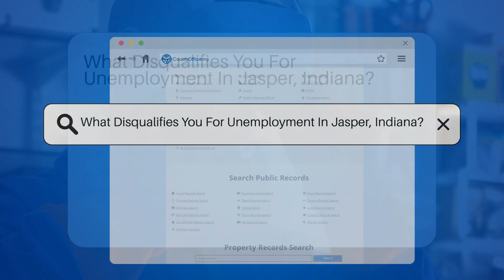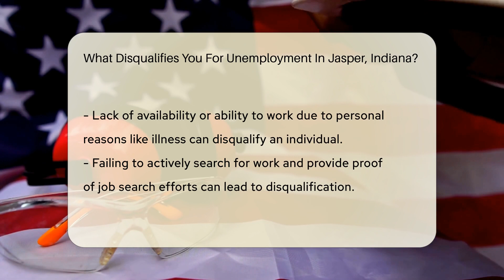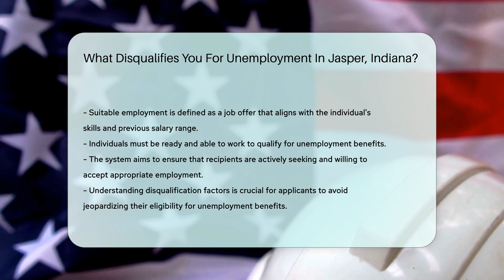What Disqualifies You For Unemployment In Jasper, Indiana? - CountyOffice.org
What Disqualifies You For Unemployment In Jasper, Indiana? Navigating the complexities of unemployment benefits in Jasper, Indiana, can be challenging, especially when you're unsure of what might disqualify you from receiving aid. In this detailed video, we delve into the critical factors that could affect your eligibility for unemployment assistance. From understanding the consequences of voluntary resignation without good cause to recognizing the impact of refusing suitable employment, we cover all the bases to ensure you're well-informed. We also explore how misconduct, availability for work, and the requirement to actively seek employment play into determining your qualification for benefits. This video is an indispensable resource for anyone applying for unemployment benefits in Jasper, ensuring you're fully aware of the criteria and can steer clear of actions that might hinder your eligibility.